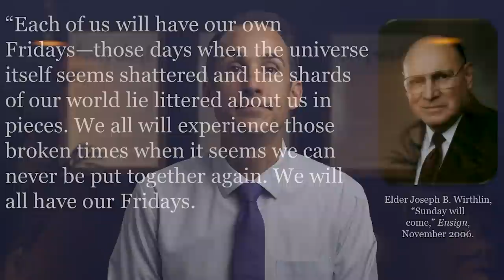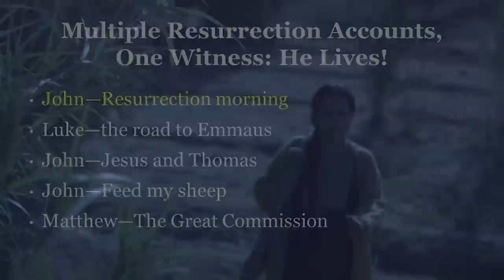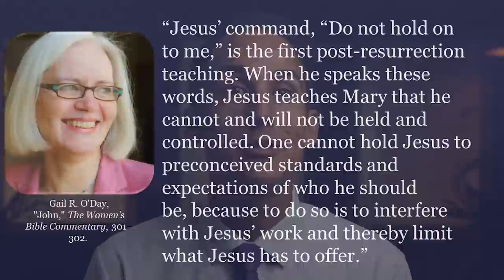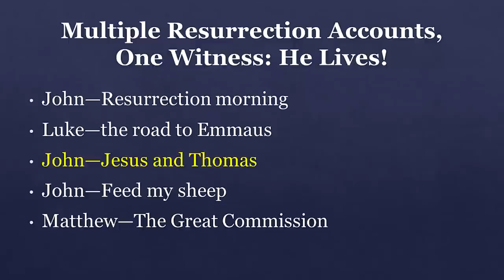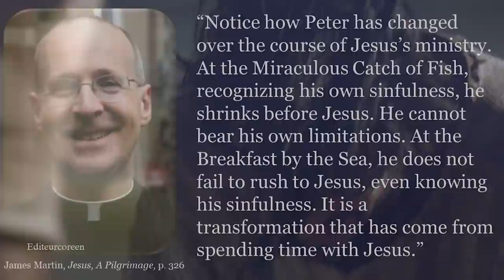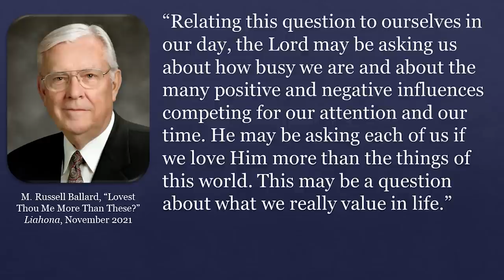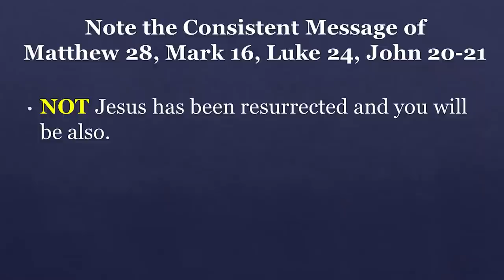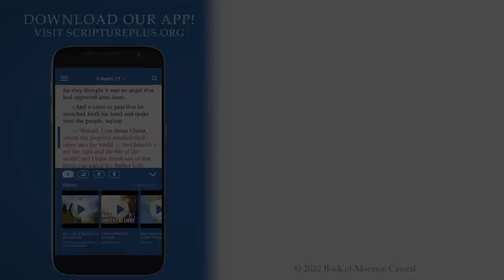Seeking Jesus, Class 21: Jesus Christ, The Spirit World, and Resurrection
To see the additional resources associated with this video, please visit

To learn more about the "Seeking Jesus" course and see the other class videos, please